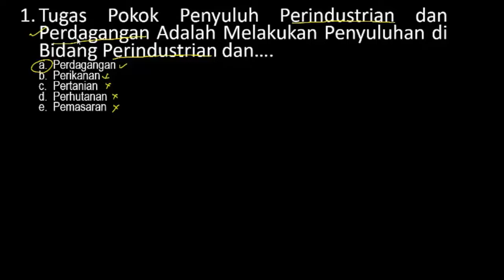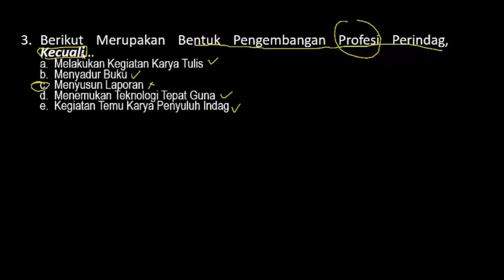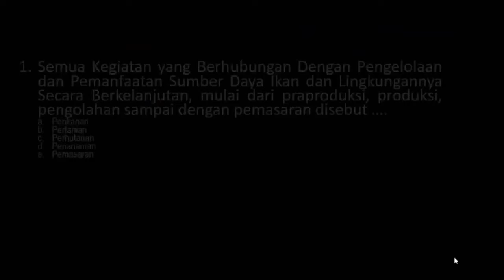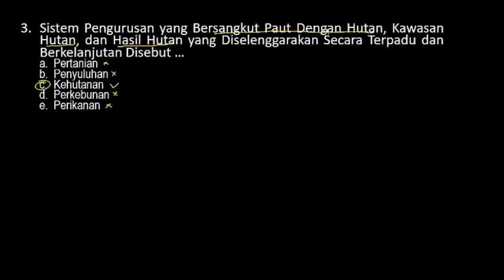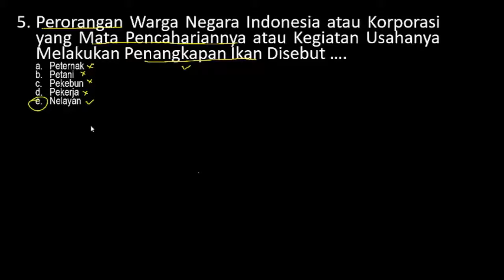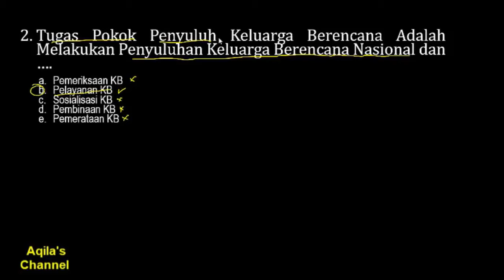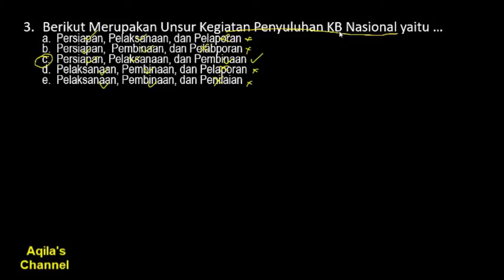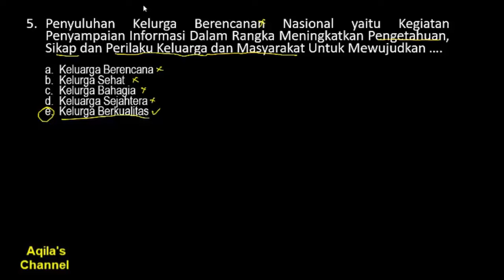PREDIKSI SOAL Seleksi Kompetensi Bidang (SKB) PENYULUH - CPNS 2020 (Part.29)